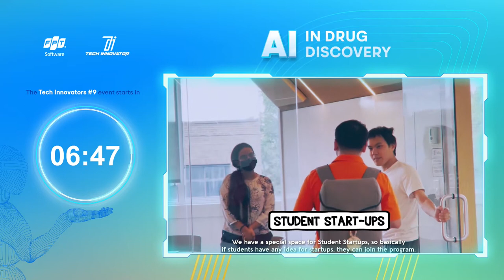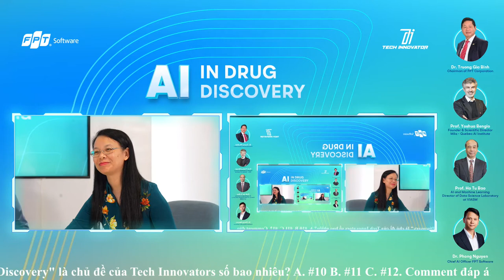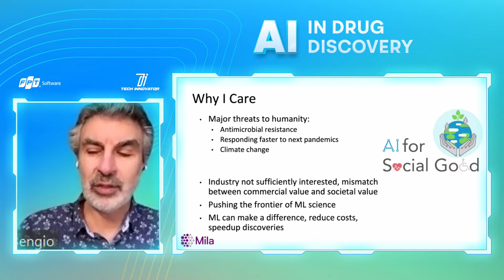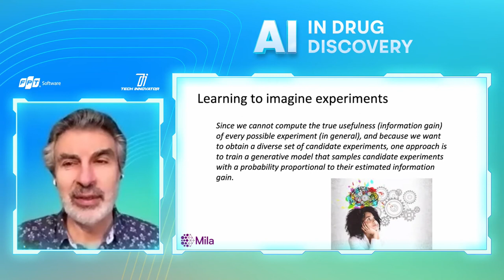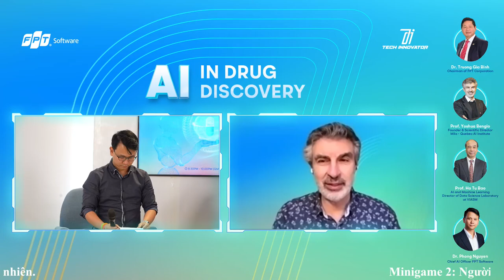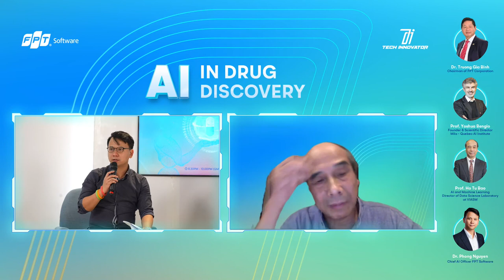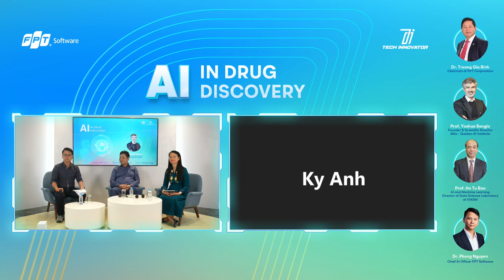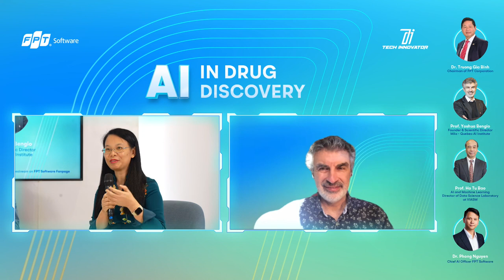Webinar Tech Innovators #11: “AI for Drug Discovery”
💥💥[LIVESTREAM] MEET THE WORLD'S LEADING AI BRAINS IN TECH INNOVATORS #11
_Vietnamese below_
Tech Innovator #11 with the topic “AI FOR DRUG DISCOVERY” is happening now with the presence of Professor Yoshua Bengio, Founder of the Mila AI Research Institute; Mr. Truong Gia Binh, Chairman of FPT; Professor Ho Tu Bao and Dr. Nguyen Xuan Phong, CAIO of FPT Software.
Click to watch now and don't miss out any interesting information offered by the world leading ""AI brains"". Gifts are made available for lucky participants.
💥💥[LIVESTREAM] GẶP GỠ NHỮNG TRÍ TUỆ AI HÀNG ĐẦU THẾ GIỚI CÙNG TECH INNOVATORS #11
Tech Innovators #11 với chủ đề “AI FOR DRUG DISCOVERY” đang diễn ra cùng với sự xuất hiện của Giáo sư Yoshua Bengio, nhà sáng lập Viện Nghiên cứu AI Mila; Chủ tịch FPT Trương Gia Bình; Giáo sư Hồ Tú Bảo và CAIO Nguyễn Xuân Phong.
Click xem và đừng bỏ lỡ bất kỳ thông tin thú vị nào trong buổi chia sẻ cùng những “bộ não AI” hàng đầu. Đặc biệt, nhiều phần qua may mắn đang đợi bạn trong livestream.